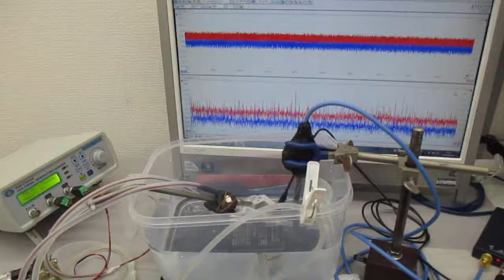チタン製ストローを利用した超音波シャワー（音響流制御）技術 ultrasonic-labo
１）複数の異なる超音波を利用
２）流水の変化を利用した超音波伝搬減少の利用（超音波シャワー）
３）弾性体の表面を伝搬する高調波（１ＭＨz以上）の利用
４）ガラス・樹脂・ステンレス・・各種容器の音響特性を利用
５）キャビテーションと音響流の最適化（音圧測定解析）技術を利用
６）その他（非線形現象、相互作用・・）

‹‹‹超音波技術›››